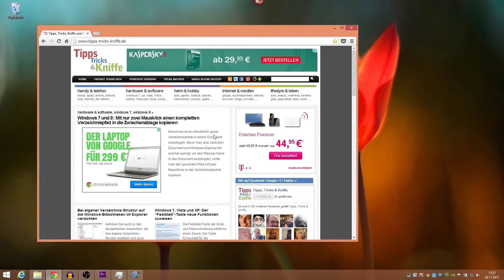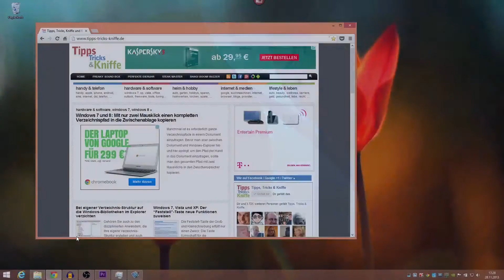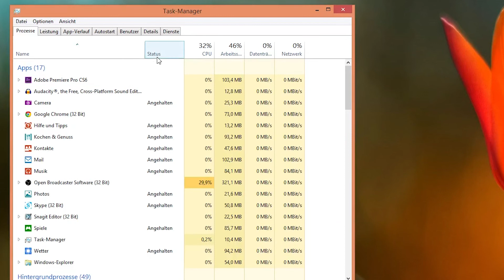Windows 8 Anhaltestatus: Angehaltene und eingefrorene Apps anzeigen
- Mit Windows 8 führt Microsoft eine neue Art von Programmen ein: die Apps. Als "Apps" bezeichnet Windows 8 alle Programme, die von der Kacheloberfläche aus gestartet werden und in der neuen Kachel-Optik laufen. Die Besonderheit der Kachel-Apps: sie lassen sich nicht schließen und beenden. Zumindest nicht auf normalem Weg, da es hier ja weder ein Datei-Menü noch eine Titelleiste mit X-Schaltfläche gibt. Einmal gestartet laufen Kachel-Apps also so lange, bis Windows neu gestartet wird. Und was ist mit dem Ressourcenverbrauch? Dafür hat sich Microsoft eine Extralösung ausgedacht.